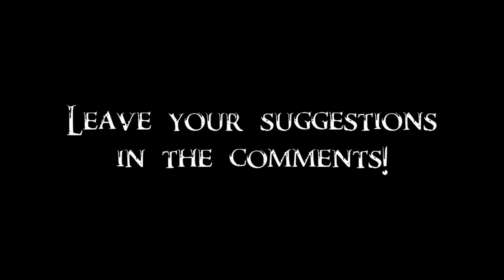Skyrim SE Battles - Factions Battle Royale (BC, CW, DB, IL, C, D, G, S, TG, VC)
The most important factions of Skyrim clash on the frozen lake of Forgotten Vale. Thanks to Madeline Medley for suggestion!

Bards College:
Aia Arria
Ataf
Bendt
Giraud Gemane
Illdi
Inge Six Fingers
Jorn
Pantea Ateia
Viarmo

College of Winterhold:
Ancano
Arniel Gane
Brelyna Maryon
Colette Marence
Drevis Neloren
Enthir
Faralda
J'zargo
Mirabelle Ervine
Nirya
Onmund
Phinis Gestor
Savos Aren
Sergius Turrianus
Tolfdir
Urag gro-Shub

Dark Brotherhood:
Arnbjorn
Astrid
Babette
Cicero
Dark Brotherhood Initiate (Female)
Dark Brotherhood Initiate (Male)
Festus Krex
Gabriella
Lis
Nazir
Shadowmere
Spectral Assassin
Veezara

Imperial Legion:
Adelaisa Vendicci
Alethius
Captain Aldis
Commander Caius
General Falx Carius
General Tullius
Hadvar
Imperial Captain
Legate Adventus Caesennius
Legate Constantius Tituleius
Legate Emmanuel Admand
Legate Fasendil
Legate Hrollod
Legate Quentin Cipius
Legate Rikke
Legate Sevan Telendas
Legate Skulnar
Legate Taurinus Duilis
Margret
Torturer
Torturer's Assistant

The Companions:
Aela the Huntress
Athis
Farkas
Kodlak Whitemane
Njada Stonearm
Ria
Skjor
Torvar
Vignar Gray-Mane
Vilkas

The Dawnguard:
Agmaer
Beleval
Celann
Dawnguard Novice Hakar
Durak
Durian
Florentius Baenius
Gunmar
Ingjard
Isran
Lynoit
Mogrul (Dawnguard)
Ollrod
Saliah
Sorine Jurard
Tilde
Vanik
Vori

The Greybeards:
Arngeir
Borri
Einarth
Paarthurnax
Wulfgar

The Stormcloaks:
Angrenor Once-Honored
Arrald Frozen-Heart
Frorkmar Banner-Torn
Galmar Stone-Fist
Gonnar Oath-Giver
Gunjar
Hjornskar Head-Smasher
Istar Cairn-Breaker
Kai Wet-Pommel
Kottir Red-Shoal
Ralof
Thorald Gray-Mane
Thorygg Sun-Killer
Ulfric Stormcloak
Yrsarald Thrice-Pierced

Thieves Guild:
Arnskar Ember-Master
Brynjolf
Cynric Endell
Delvin Mallory
Dirge
Etienne Rarnis
Garthar
Glover Mallory
Herluin Lothaire
Karliah
Maul
Mercer Frey
Niruin
Ravyn Imyan
Rune
Sapphire
Syndus
Thrynn
Tonilia
Vanryth Gatharian
Vekel the Man
Vex
Vipir the Fleet

Volkihar Clan:
CuSith
Feran Sadri
Fura Bloodmouth
Garan Marethi
Garmr
Hestla
Lord Harkon
Modhna
Namasur
Orthjolf
Rargal Thrallmaster
Ronthil
Salonia Caelia
Serana
Stalf
Valerica
Vingalmo